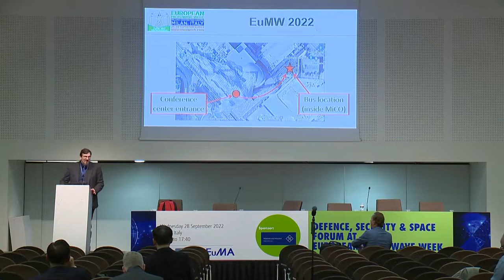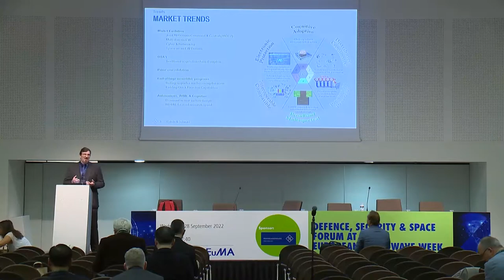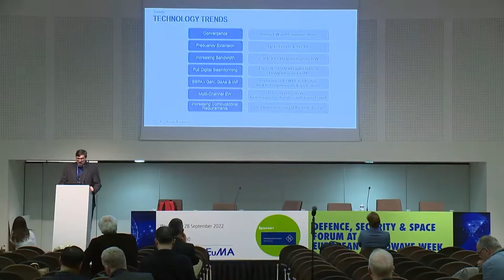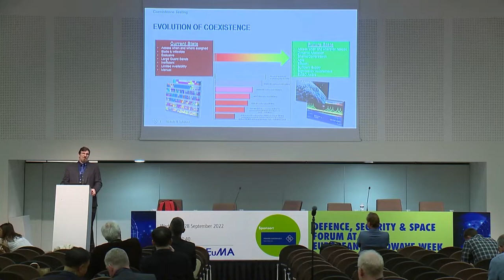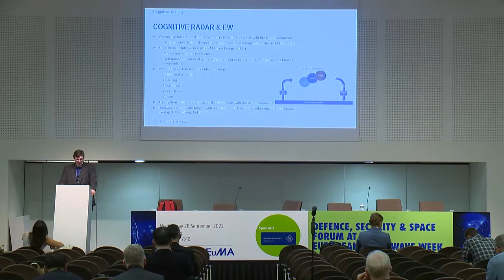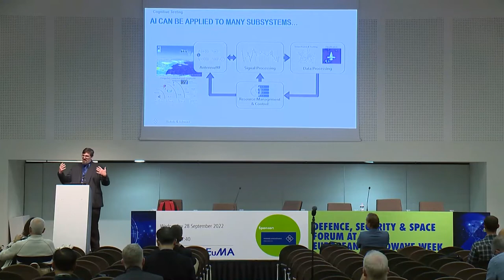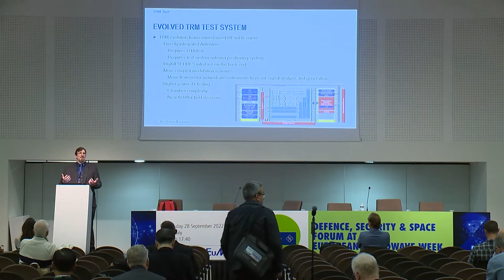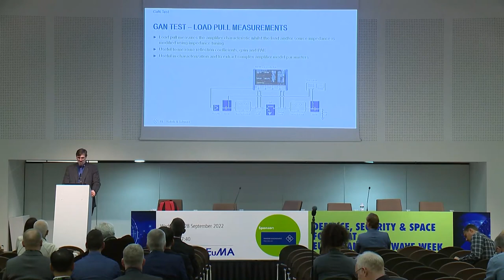Defense Forum Lunch and Learn Session: Test Challenges of Next Generation Radar & EW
Leander Humbert, Technology Manager for Radar at Rohde & Schwarz, presents his session "Addressing the Test Challenges of Next Generation Radar and EW Systems," the Lunch and Learn session at the Defense, Security and Space Forum at EuMW 2022 in Milan.